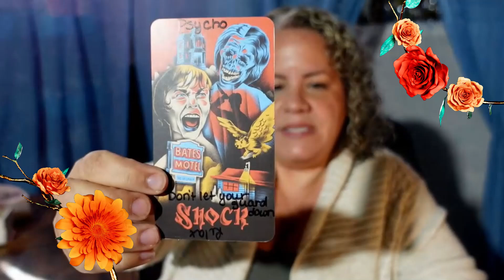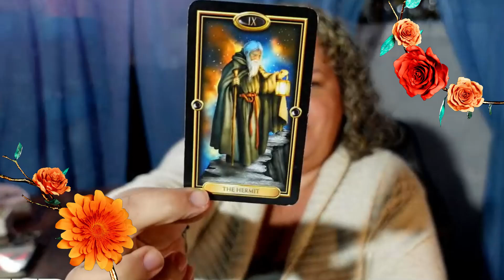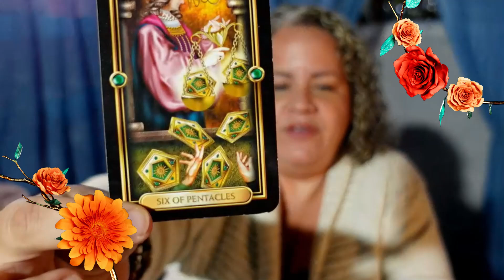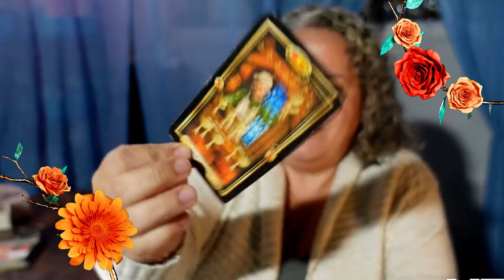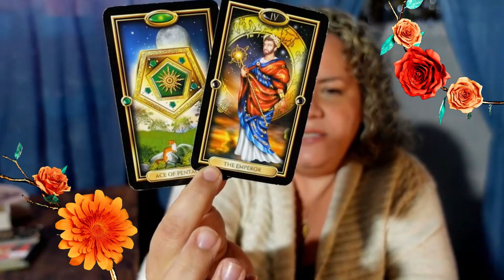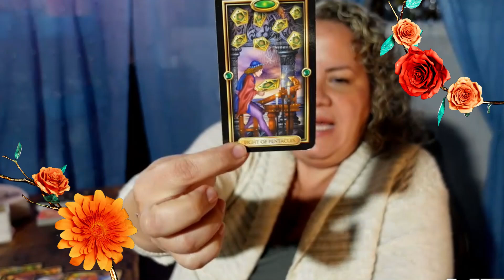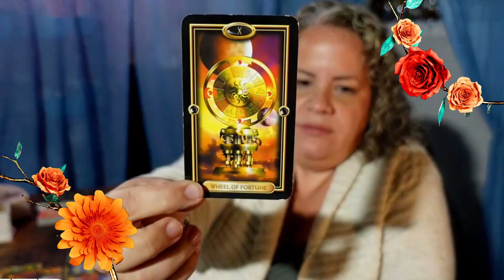Cancer tarot you might find out a family secret and will need help to get out of the contract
Do you have a question? Consider having a letter read via email.

Do you want me to make you a 30-minute video like this answering all the questions?

If you'd rather see me in person, for energy healing, hypnosis, meditation groups, tarot readings, and much more, it's all here:

My store is located in Elgin, Illinois. 164 Division St. Suite 402 Elgin, Illinois 60120

As always, these messages are meant to help. Receive the message with the same vibration that they are made. If the message doesn't ring for you, just ignore it and find another one. We are not all of the same frequency, but there are many who do tarot and maybe someone else is of yours. Some messages will be surprising, but I told my guides that I will always say it as they dictate it to me. Sometimes to understand you have to be outside. Lots of love Zaida Velgara.

Let's take only what resonates. The tarot is a living tool and an offering to interact with your own human experience in another, hopefully deeper, way. This deepening is a process that is often noted in spiritual texts for the spiritually and spiritually profane novice. These offerings are never an excuse to vacate your own senses, reason, spiritual process, or decisions, but an invitation to engage with them more fully. Please consume tarot and divination consciously and wisely. ❤️ Becoming I Am

Becoming I am and Zaida Velgara, are not responsible for the actions they update as they watch these videos.